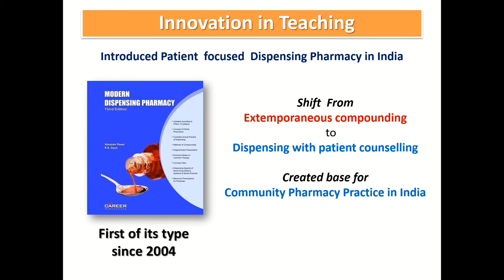1. Academic Contribution I Dr. Atmaram Pawar I APTI Election 2022 I Central President Candidate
Hi. Presenting here short videos on my contribution, passion and mission of development of pharmacy profession. For detail videos on Manifesto and profile  watch channel Yes I am Pharmacist